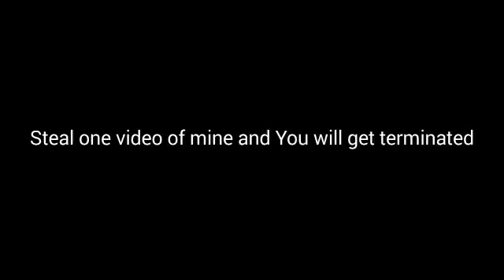Message to WE UTTP